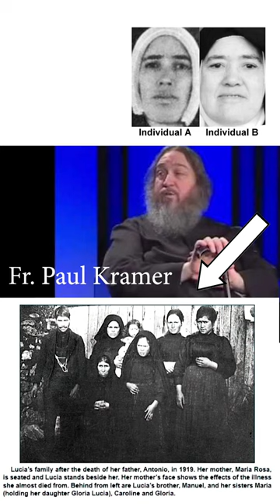Fr Paul Kramer - Who was this person?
Is this why Lucia's Family never recognized the Imposter?